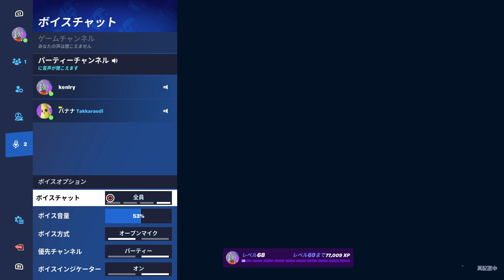新年バナナーーーーーーーーーーーーーーーーーーーー